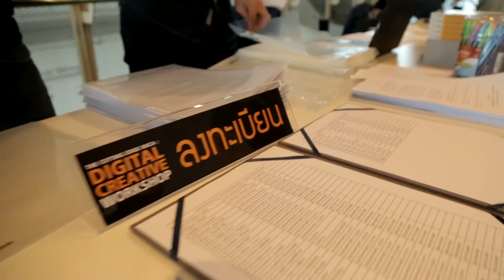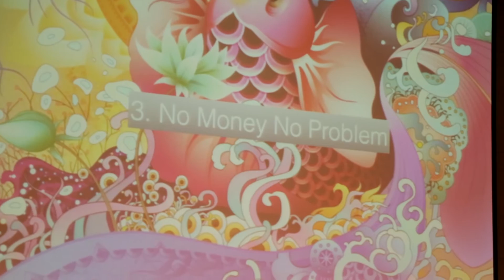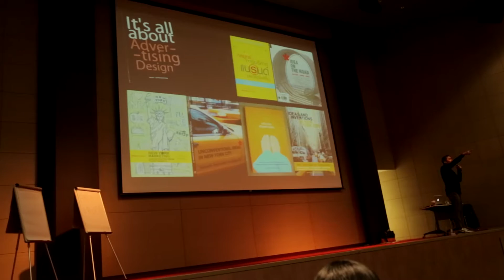The Cutting Edge BUCA [Bangkok Workshop]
บรรยากาศงานเวิร์คชอปสุดครีเอทีฟจากมหาวิทยาลัยกรุงเทพ The Cutting Edge BUCA ในวันที่ 27 มิถุนายน 2558 โดยได้รับเกียรติจากสองวิทยากรระดับประเทศอย่าง คุณรวิศ หาญอุตสาหะ เจ้าของธุรกิจผงหอมศรีจันทร์ และเจ้าของผลงานBestsellerหนังสือ Marketing Everything,คิดจะไปดวงจันทร์ อย่าหยุดแค่ปากซอย และ อ.ต้น นุวีร์ เลิศบรรณพงษ์ Head of Creative, Mindshare Worldwide เจ้าของผลงานBestsellerหนังสือIDEA ON THE ROAD และผู้ริเริ่มโครงการ BU to New York มาให้ความรู้พร้อมทำเวิร์คชอปด้วยโจทย์ระดับสากล ก่อนคัดเลือก50คนที่มีคะแนนสูงสุดตามเกณฑ์ไปเวิร์คชอปต่อที่หัวหินครับ